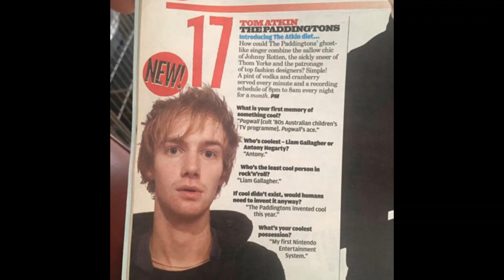Tom Atkin - The Paddingtons (Interview 2020)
Episode 1: Tom Atkin - The Paddingtons. Tom talks about his experience of the noughties scene - from rock n roll carveries to being in the top 40.

Early access to any main pod episodes.

The 00's Deep Dive: Taking a look back at the likes of the Stalking Pete Doherty documentary and going through them in painful detail. As well as going through NME Awards from back in the day and discussing what happened.

My Favourite 00's Album: Inviting patrons to come on the podcast to talk about their favourite bands, albums or moments from back in the day.

Legend or Landfill: We go through NME's top 10 albums of each year and see if we think they are indeed Legendary or for the Landfill.

& more!

Also check the YouTube channel for extended video versions of the interviews and much more